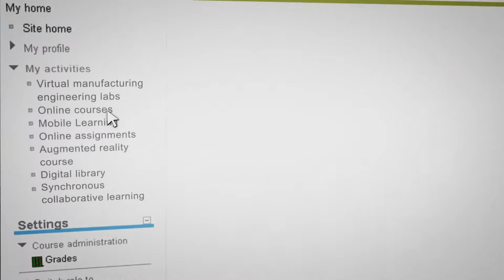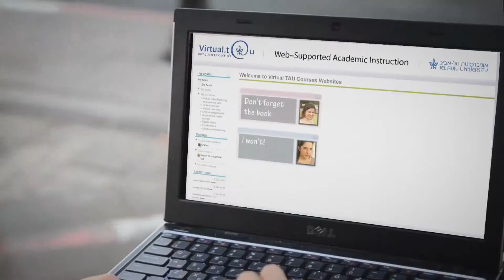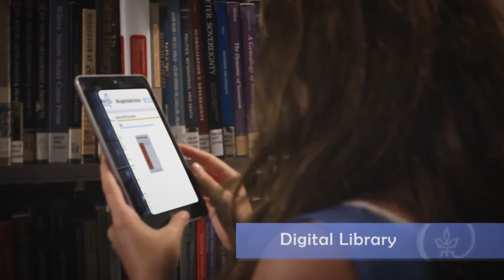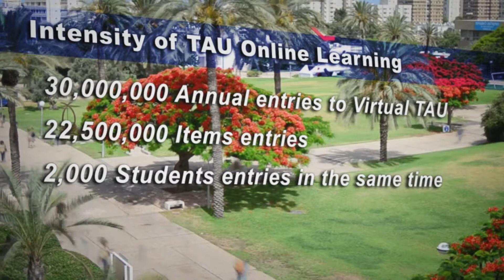A Business video for Tel Aviv university